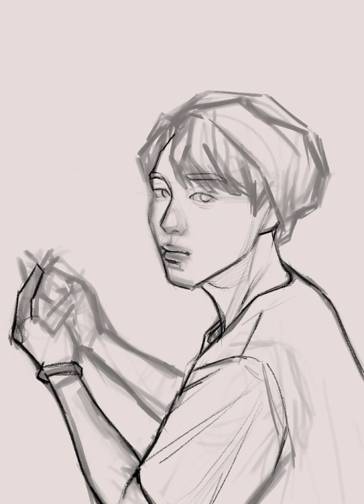JIMIN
Tool :) iPad - Procreate